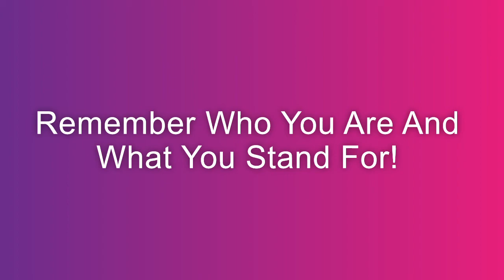Welcome 2021! New Year's Party!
As 2020 ends Shae Rose: and I have a couple friends to have a party to celebrate. Don’t worry it was safe we had masks on, 6ft apart most of the time, etc!